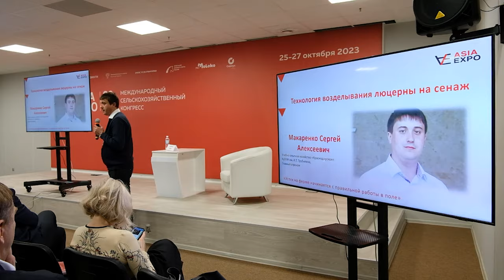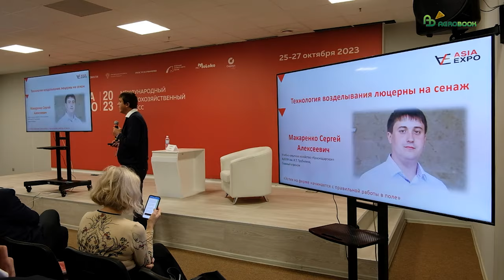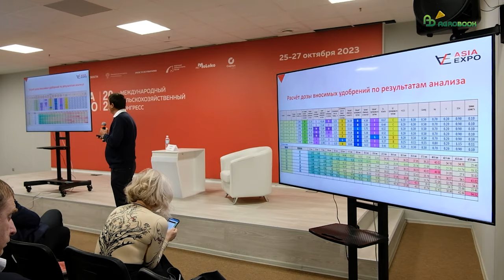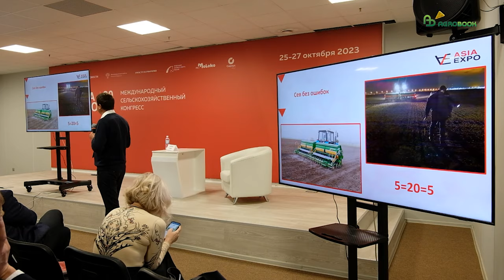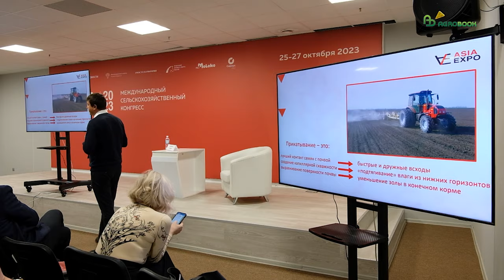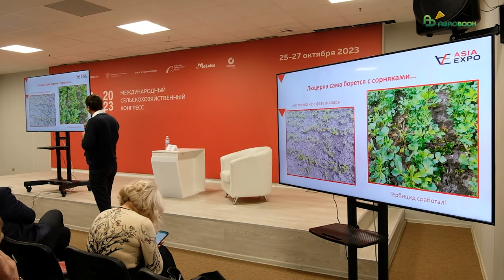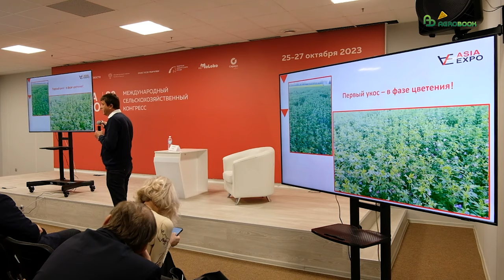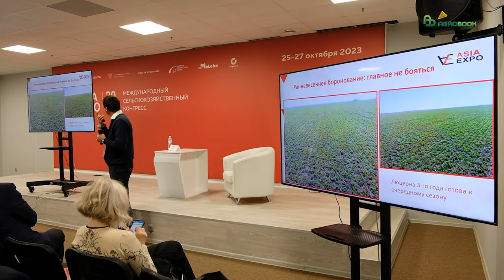Технология возделывания люцерны на сенаж: как добиться высокого урожая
Успех молочной фермы начинается с правильной работы в поле, говорит глава одного из самых успешных молочных хозяйств Кубани – учхоза «Краснодарское» КубГАУ Павел Носаленко.

На выставке АЗИЯЭКСПО 2023 главный агроном хозяйства Сергей Макаренко поделился с коллегами опытом возделывания люцерны на сенаж.